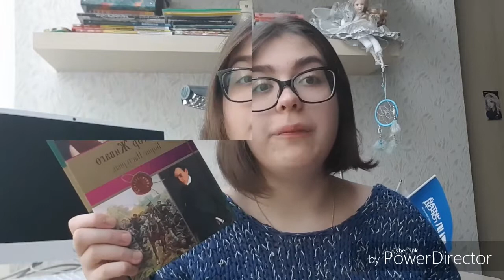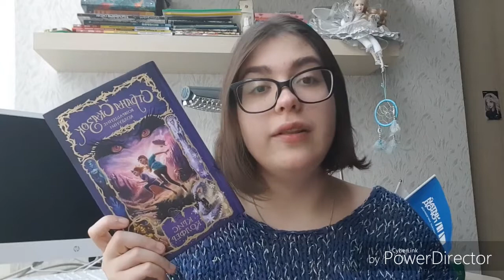📚ПРОЧИТАННОЕ за сентябрь📚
Ссылки на книги:
Крис Колфер "Страна сказок. Возвращение колдуньи"
Мууур❤